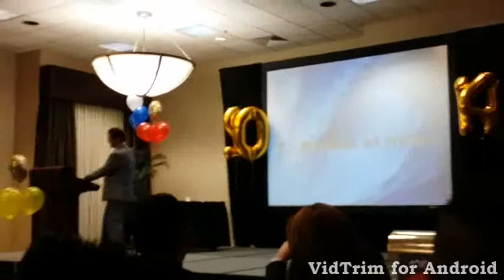Seminario andres bueno 2